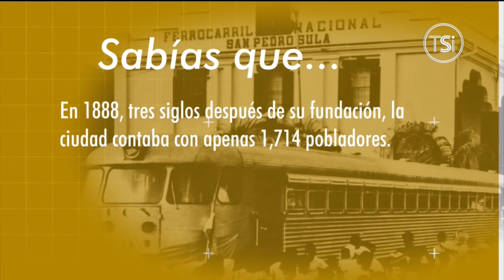Día Político - 26 Octubre